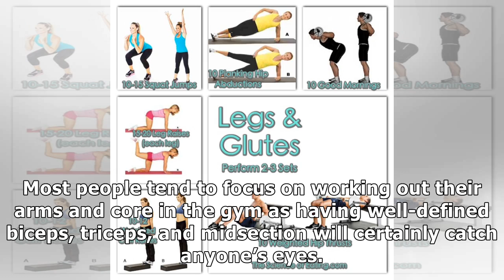Weighted Exercises for Legs and Glutes